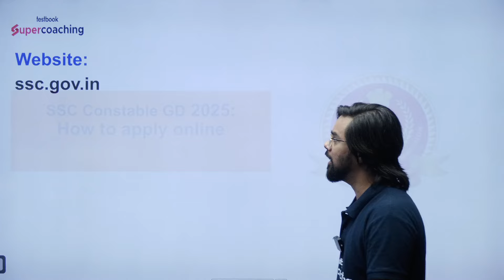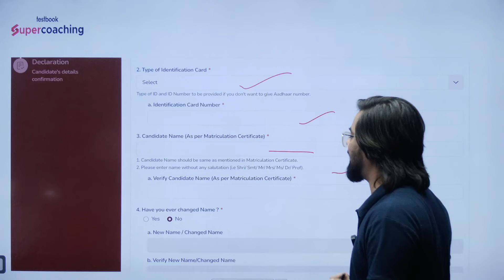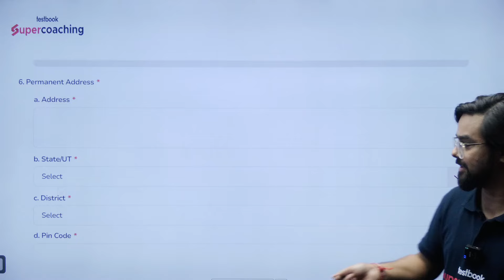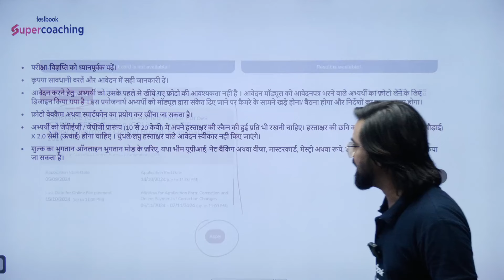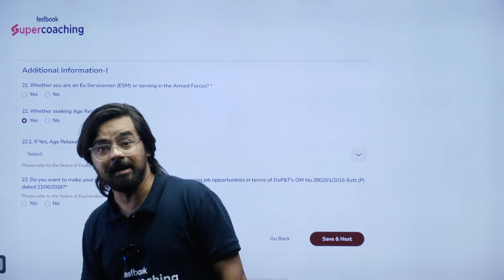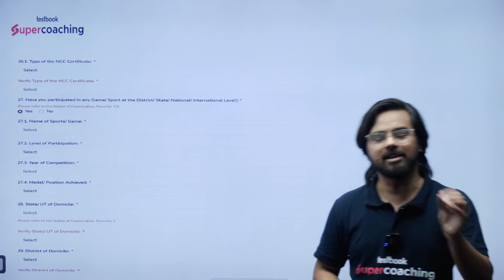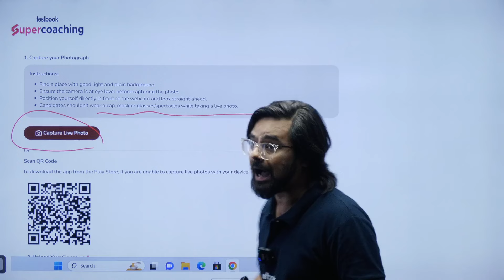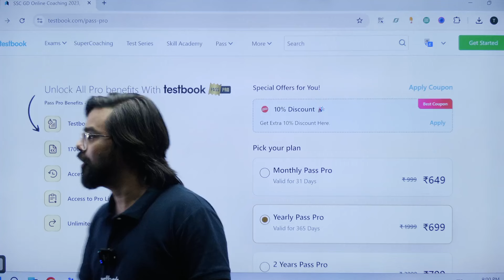SSC GD Form Fill Up 2024 | SSC GD Ka Form Kaise Bhare | SSC GD Apply Online 2024-25 | Step by Step